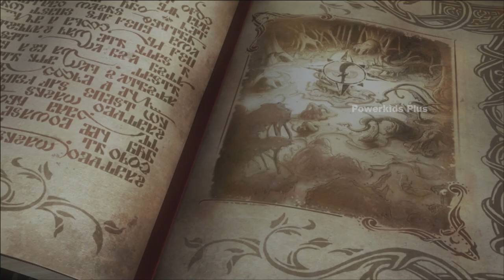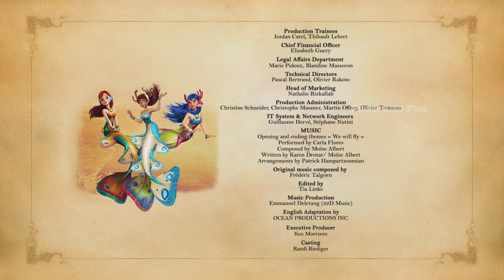Peter Pan | The Secret Of Long John Pepper | English Classic | Powerkids PLUS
Peter Pan, a 3D animation show, features young Peter, who can fly and never grows up! He lives in the magical island of Neverland where he brings his friends Wendy, John and Michael to take alongwith in his adventures. Peter and his gang of The Lost Boys, take on every mischievous plan, even fight with Peter's arch-nemesis - Captain Hook! Check our other Media pages: